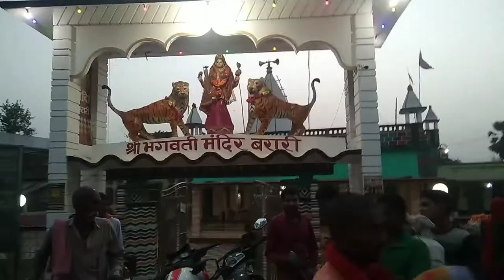Traffic jam at Kadhagola Bari Market.So much traffic in Kadagola Baradi Market?bihar